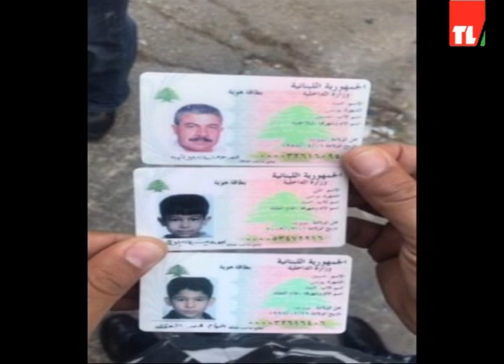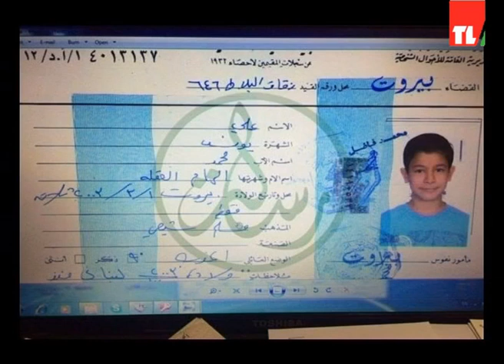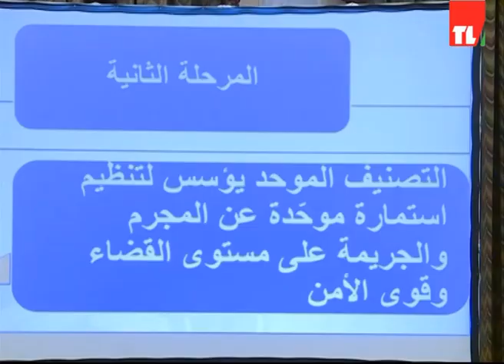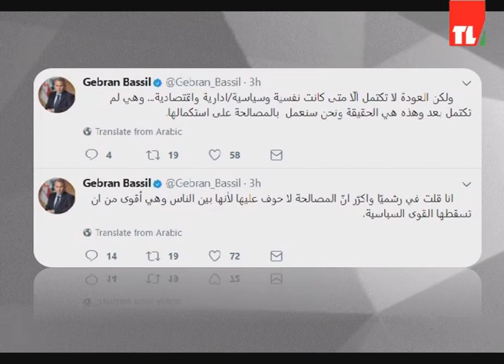news 17 10 2017